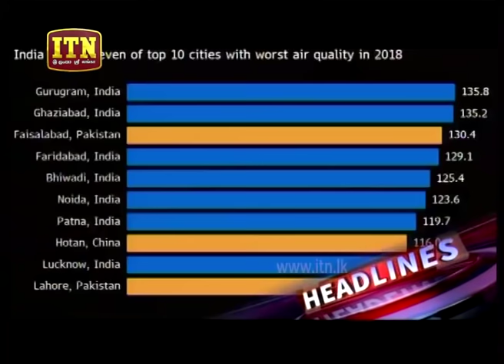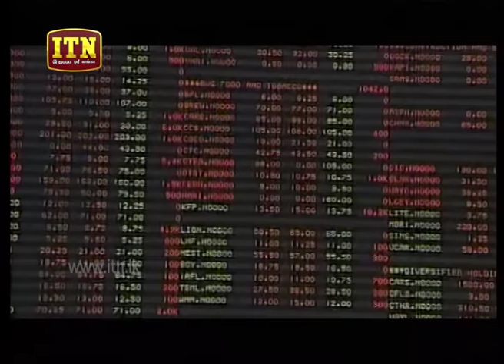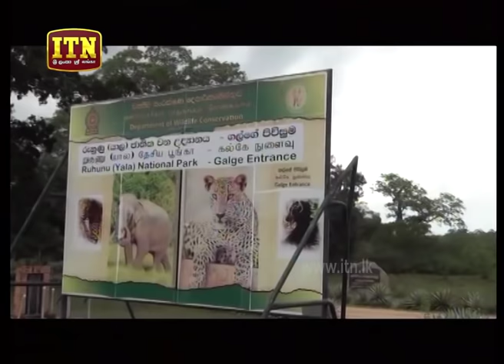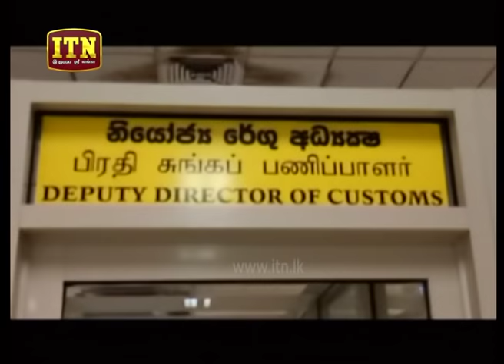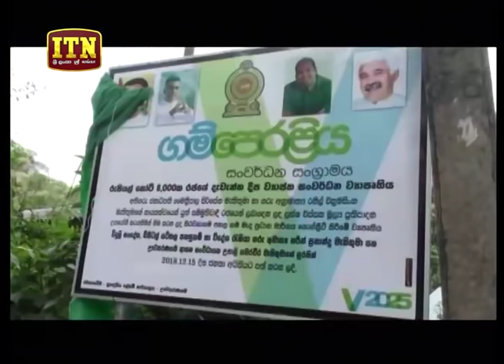ITN News 2019-03-05 | 12.00 PM